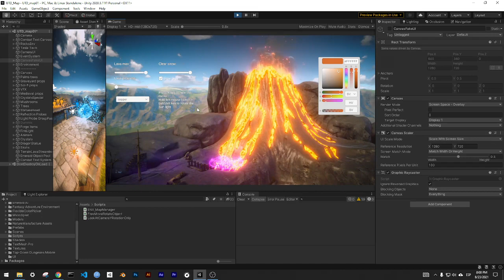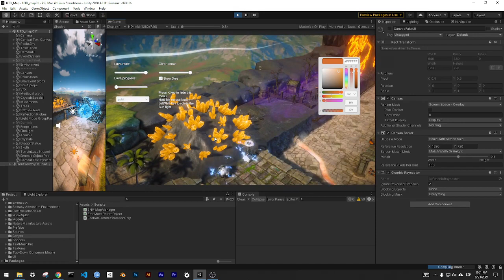UDT project - Unity3D level design